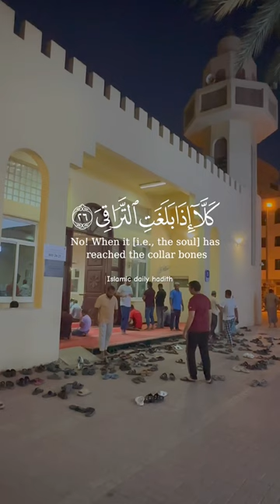No! When the soul has reached the collar bones